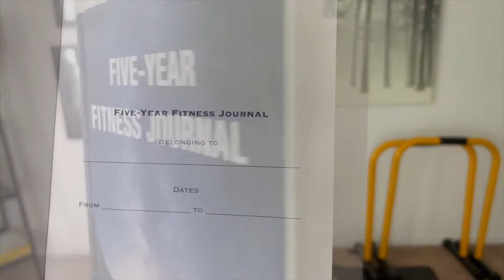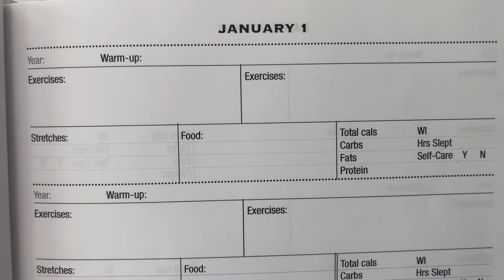Five Year Fitness Journal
Record your Journey, Learn about yourself and watch yourself grow with your own personal fitness journal!!

Join me on my journey through life.
Stay tune!!
I'm a personal trainer in Orlando, FL. I'm also owner of Mind Body and Fitness. and the Five Year Fitness Journal.

So, if you need assistance with your fitness journey:
- Personal training/ athletic training
- Online training
- Food guide
- and more

IG: Mind Body and fitnesss